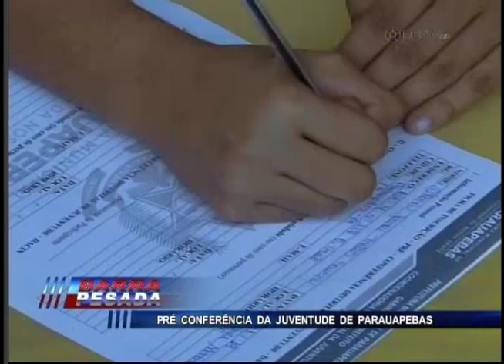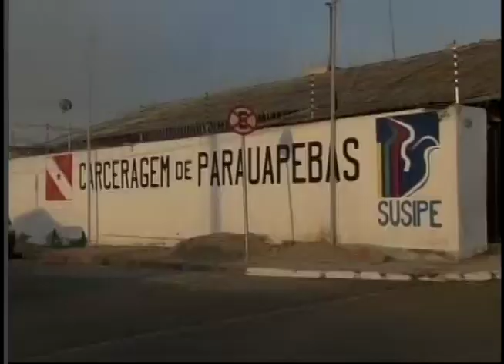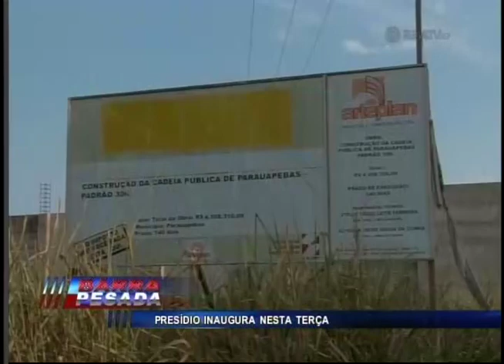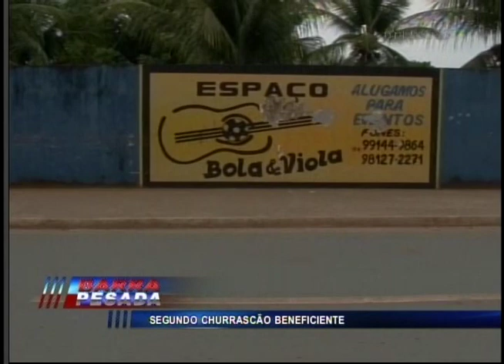BARRA PESADA PARAUAPEBAS COMPLETO 19-11-2019